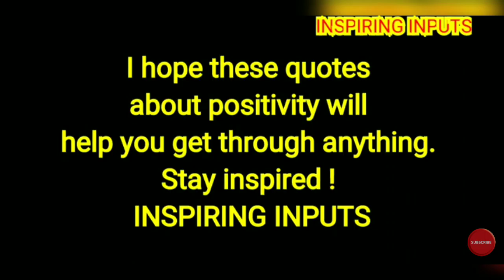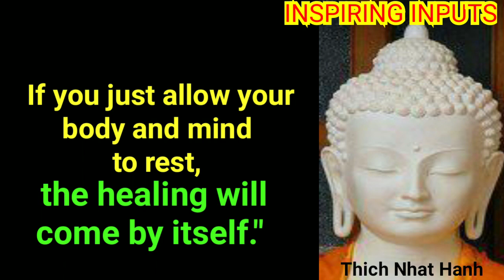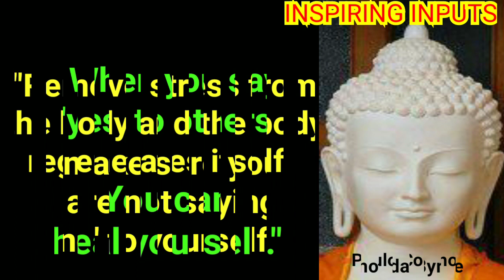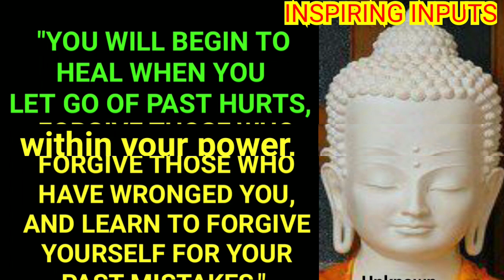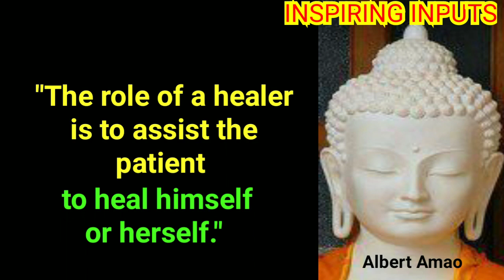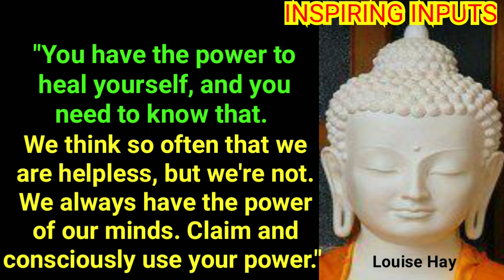🎧Self-Healing🎧Listen to Buddha Motivational Positive Wisdom Quotes🎧@ INSPIRING INPUTS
Here is a collection of selected quotes on: Self-healing, Self-forgiveness, Let it go, Positivity and Motivation.

Stay Positive !
Stay Inspired !
Stay Blessed !!
🙏 INSPIRING INPUTS 🙏